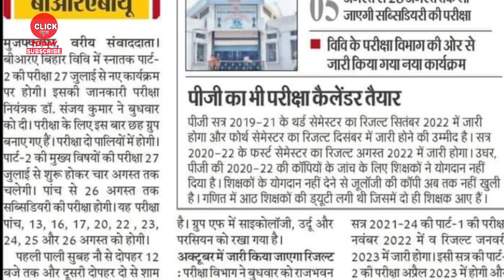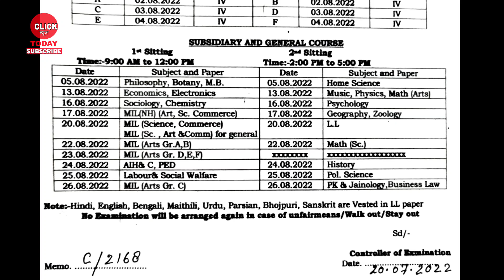brabu news part 2 admit card 2019-22, ba b.sc b.com part 2 exam 2019-22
brabu ba part 2 exam routine 2019-22
brabu part 2 exam routine
brabu b.com part 2 exam routine 2019-22
brabu b.sc part 2 exam routine 2019-22